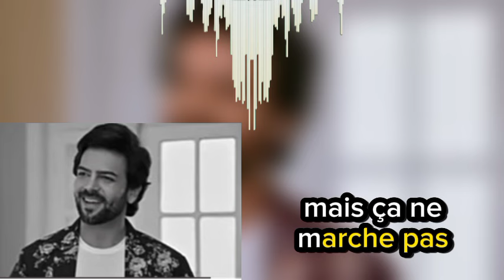Sonakshi dit à tout le monde que son enfant avec Karane est encore vivante dans l'œuvre du destin